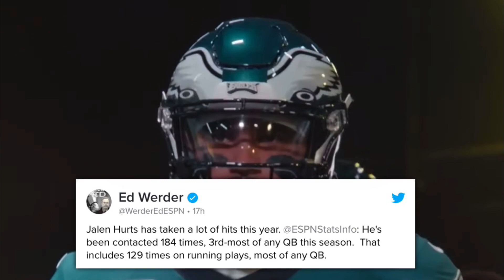Could Jalen Hurts Actually Play for the Eagles vs the Cowboys? | Should the Eagles be Worried?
In Eagles news, Jalen Hurts injury has been a topic of discussion regarding the Philadelphia Eagles today with Jalen Hurts suffering a sprained shoulder in the 2022 Eagles win over the Chicago Bears in week 15 that puts the 2022 Philadelphia Eagles record at 13-1 on the 2022 NFL season. Jalen Hurts and Nick Sirianni’s press conferences mak I seem like Jalen Hurts could play vs the Dallas Cowboys. In NFL news, Gardner Minshew is the potential starter for the Eagles if Jalen Hurts can't play in the Philadelphia Eagles vs the Dallas Cowboys matchup in week 16 on Christmas Eve. So could Jalen Hurts play for the Philadelphia Eagles vs Dallas Cowboys on Christmas Eve?

Jalen Hurts has led the Philadelphia Eagles to a 13-1 record this 2022 NFL season and Jalen Hurts has been an MVP candidate. With Jalen Hurts injured, Gardner Minshew must potentially step in and win some games for the Philadelphia Eagles as the 2023 NFL playoffs get closer. The Philadelphia Eagles are one win away from clinching the NFC east and the 1st seed in the NFC. Gardner Minshew might have to be the one to lead the Eagles to that final win as Jalen Hurts could be out for the next 2 games. Gardner Minshew has had good moments in his career, and he led the Eagles to a win in his start last year vs the New York Jets with Jalen Hurts injured then as well.

In this video, we discuss Philadelphia Eagles news and Jalen Hurts injury news, as well as examining 2022 Philadelphia Eagles highlights. More specifically, we look at what caused Jalen Hurts shoulder injury, how Jalen Hurts injury could have been avoided, Gardner Minshew and his chance of being successful as the starting quarterback for the Philadelphia Eagles, the Eagles recent history with backup quarterbacks, and Jalen Hurts press conference and Nick Sirianni's press conference today discussing Jalen Hurts injury news and Jalen Hurts chance to play this week vs the Dallas Cowboys. We also answer the question of whether or not the Philadelphia Eagles are in serious trouble with Jalen Hurts injury. So will Jalen Hurts play vs the Cowboys? Can Garnder Minshew step up if Jalen Hurts can't play? Are the Philadelphia Eagles in trouble? Or will the Philadelphia Eagles be alright in the end? All of that and more covered in this video... GO BIRDS 🦅🦅🦅

Credit to:
NFL
ESPN
Philadelphia Eagles
NBC Sports Philadelphia

All clips are property of the NFL. All videos are edited to follow the "Free Use" guideline of YouTube.e